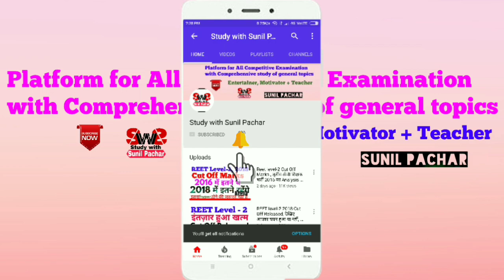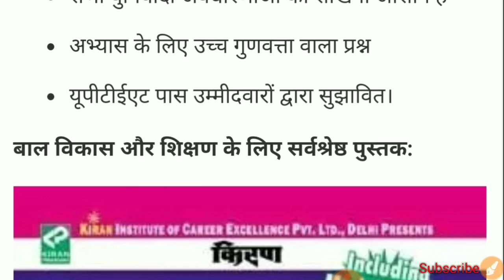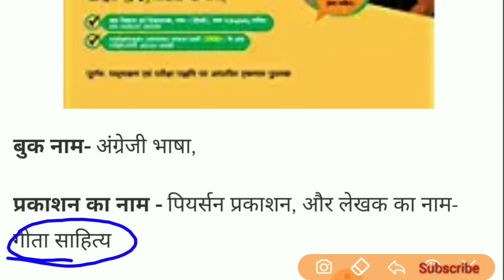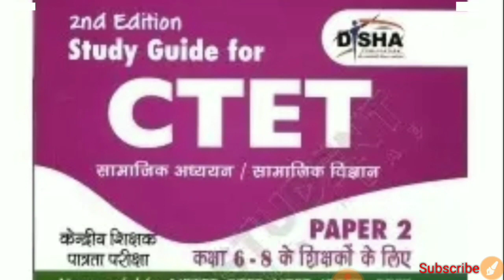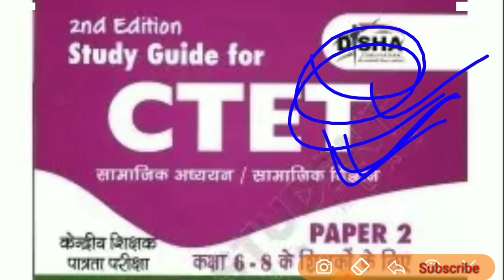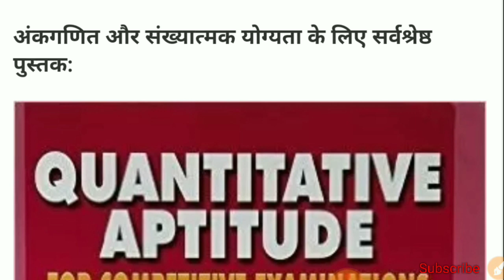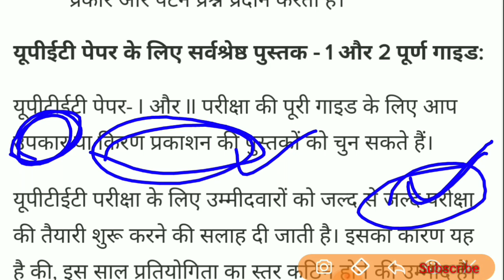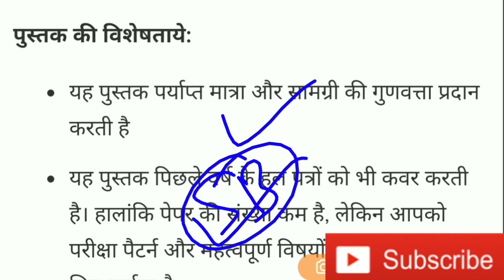UPTET- 2018 के लिए कोनसी Book पढ़े | Important Book for UPTET~2018🔥🔥